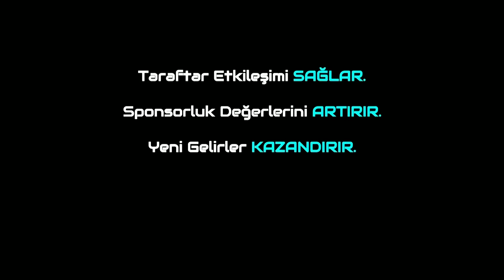TFF 2.Lig Beyaz-Kırmızı Grup Transfer Özel Programı! Yeni Sezon Yaklaşıyor!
Trivela Spor'dan herkese merhabalar. Bugünkü programımızda TFF 2.Lig Beyaz-Kırmızı Grup'ta transferdeki son gelişmeleri ve takımların son durumlarını özel programımızda Metehan Yılmazer ile Furkan Özkara sizler için değerlendirdi. Herkese keyifli seyirler dileriz.